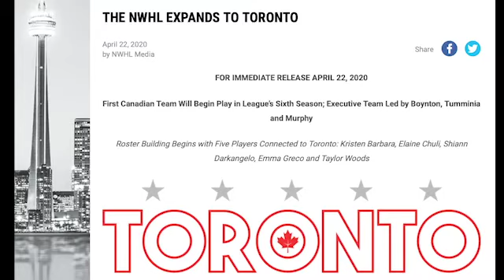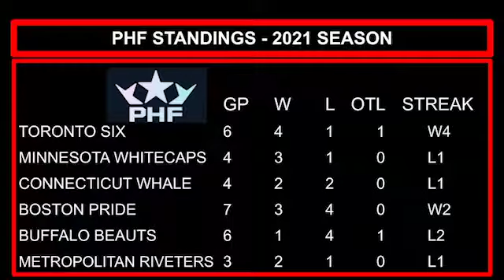Toronto Six Feature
Toronto Six Feature for the 2021 season.
Welcome to Toronto, the Six are here.
The Professional women's hockey team from the PHF